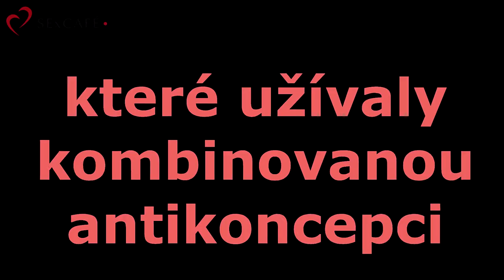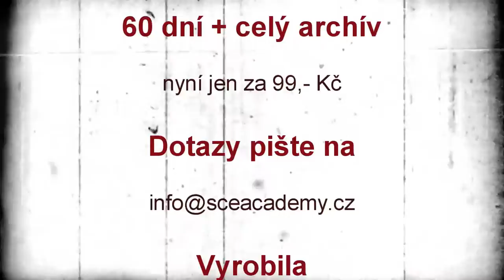Antikoncepce a deprese - SExCAFÉ (20. 10. 2016)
Nový výzkum ukazuje, že užívání hormonální antikoncepce souvisí s depresí. Proč antikoncepci užívat a kdy naopak použit jiný druh ochrany před početím? Podívejte se na nové SExCAFÉ s Gaiou.